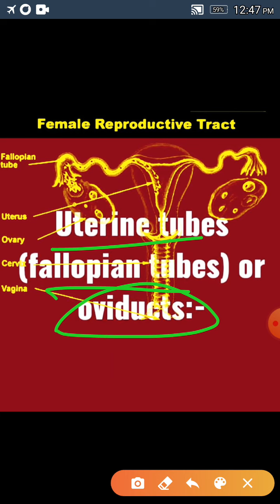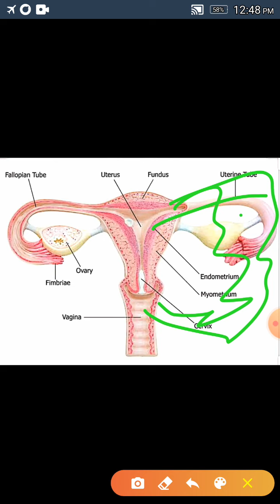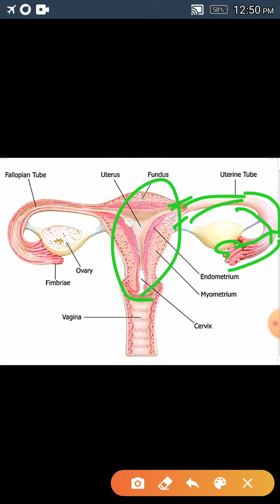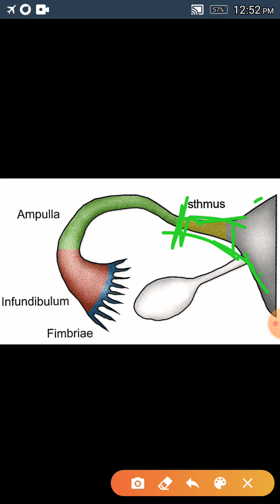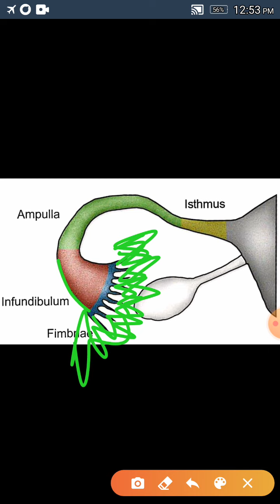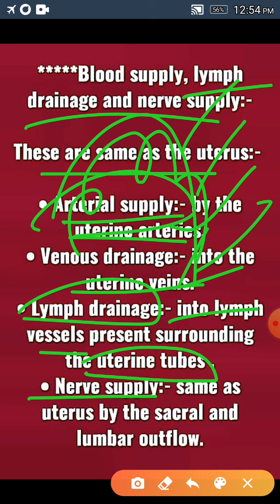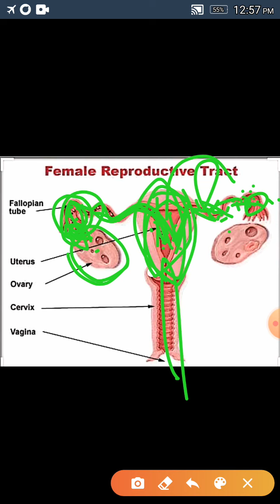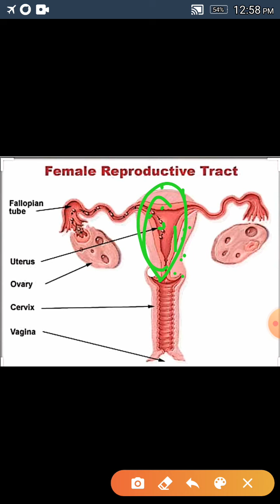Female Reproductive System ,,,Fallopian tubes ,,,(part:-4)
Fallopian tubes/Uterine tubes or Oviducts,,, introduction,,, structure,, supply & drainage,,,, Functions etc.